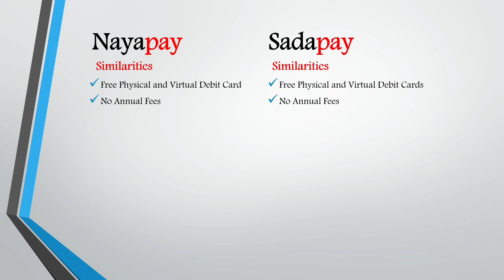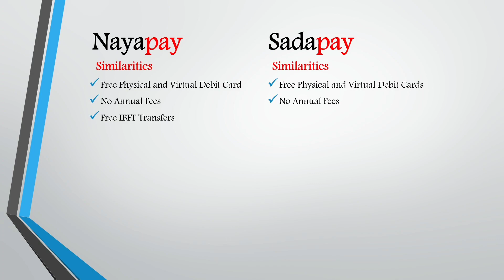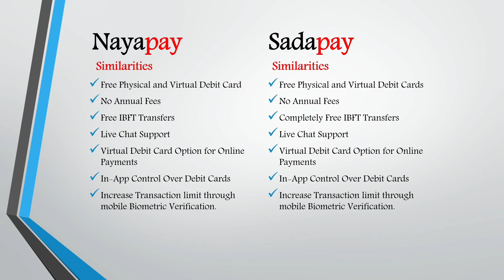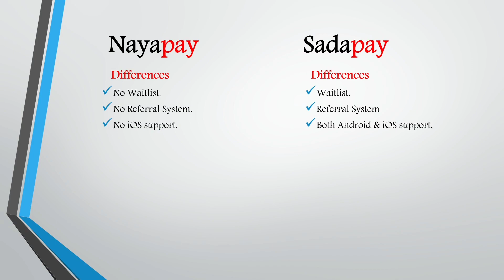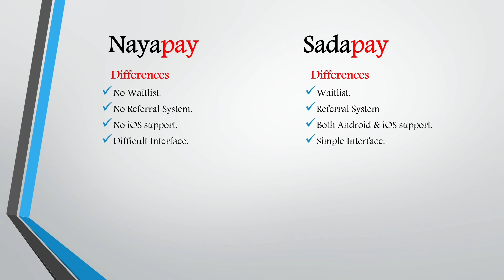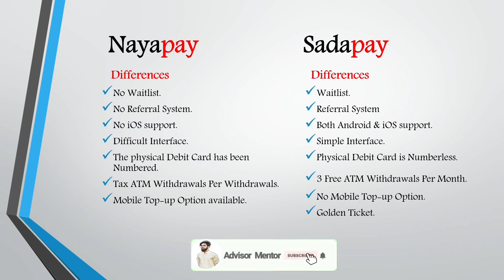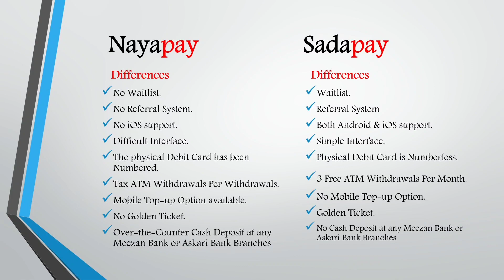sadapay vs nayapay which is better | sadapay and nayapay comparison | sadapay vs nayapay benefit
After watching this video you will be able to do the following things
1. sadapay and nayapay comparison.
2. sadapay benefits, nayapay benefits.
3. what is sadapay.
4. sadapay vs nayapay which is better.

Assalamualaikum
In this video, I will tell you about comparison of nayapay and sadapay and their Benefits, Advantage and Disadvantage in which you can choose which app you need to install and create an account in them.